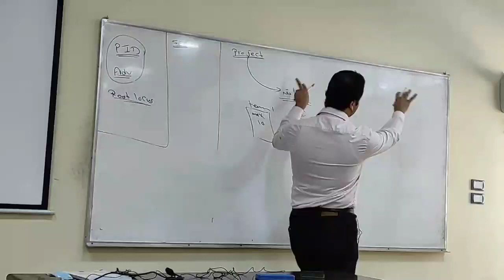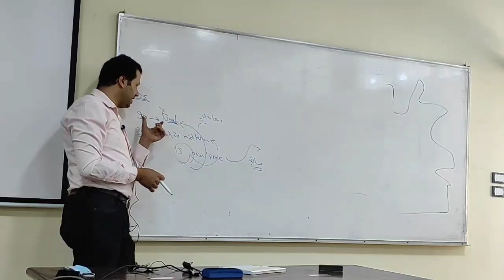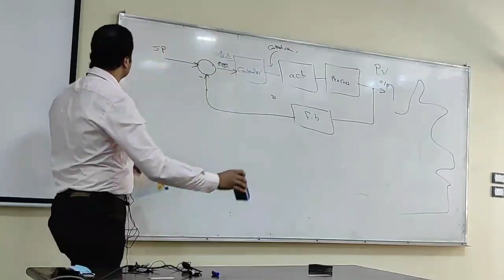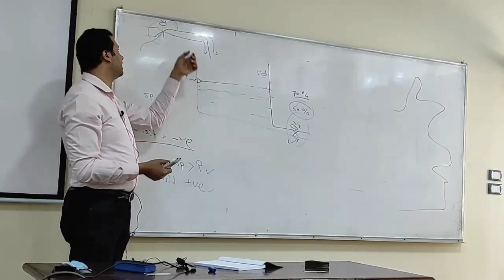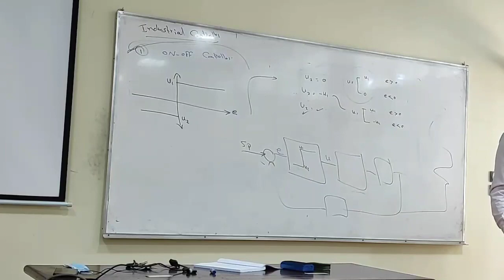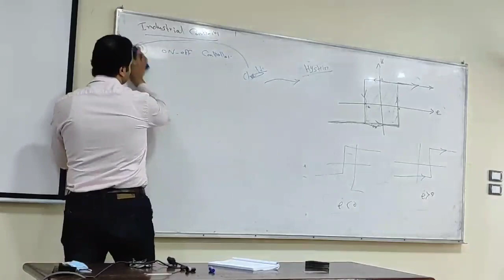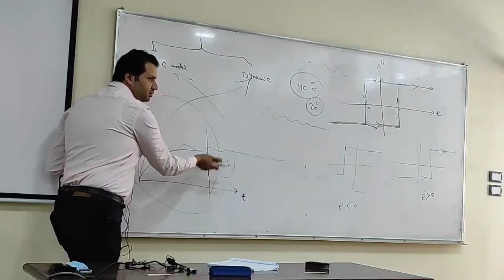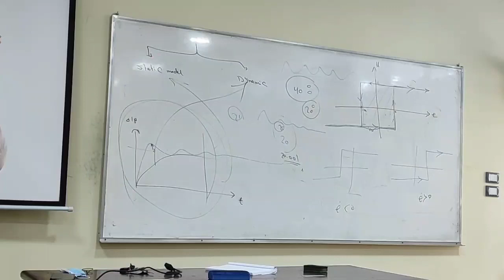Control II Lecture 1